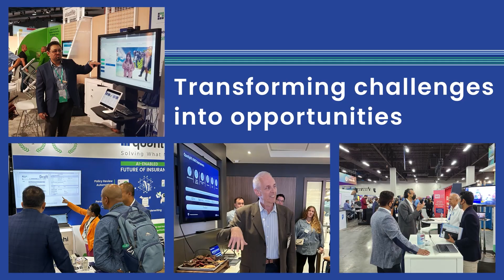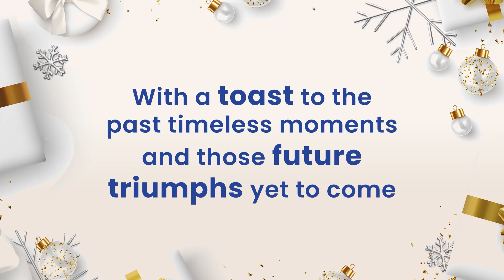Celebrating our 2023 successes and a toast to the future triumphs of 2024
🌟 As 2023 draws to a close, we express our heartfelt gratitude for your unwavering support on our incredible journey of achievements and growth! 🚀🎉

This year, our outstanding team has accomplished remarkable milestones, shaping innovation and driving success like never before!

🎥 Watch an exclusive recap of our phenomenal achievements!

🌟 Brace yourselves for an even more thrilling 2024 – expect boundless innovation, profound insights, and unforgettable experiences!

Wishing you joy, success, and endless possibilities in 2024! 🎊🌟✨